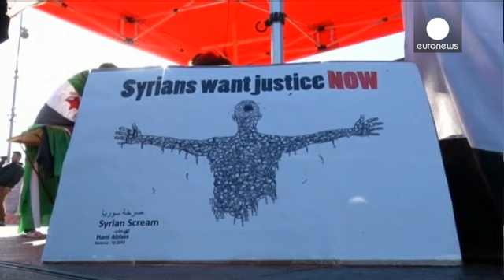Syria peace talks on verge of collapse on first full day of negotiations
In Geneva, Syrian peace talks are on the verge of collapse before they begin. The talks are aimed...

In Geneva, Syrian peace talks are on the verge of collapse before they begin. The talks are aimed at stopping a conflict that has killed more than 130,000 people and created almost 2.5 million refugees.

Syrian Foreign Minister Walid al-Moualem was quoted by state television on Friday as telling international mediator Lakhdar Brahimi that if no serious work sessions were held by Saturday, the government delegation would leave.

Brahimi had planned to bring the government and opposition delegations together for a face-to-face meeting but the opposition has refused to meet the Syrian government delegation unless it first agrees to endorse the so-called Geneva I protocol calling for a transitional governing body to be established.

Direct talks were scrapped on Friday, so the two sides could meet the UN mediator in different rooms at different times.

Badr Jamous, the Syrian National Coalition Secretary-General said: "The negotiations will be indirect until the regime signs Geneva I. We came to implement the Geneva I agreement and if the regime will not abide by Geneva I then direct contact will not be beneficial."

Brahimi wants to start with practical steps, like local ceasefires, prisoner releases and access for international aid deliveries before progressing to tougher political negotiations.